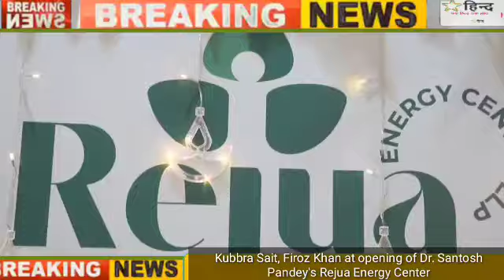Kubbra Sait, Firoz Khan at opening of Dr. Santosh Pandey's Rejua Energy Center